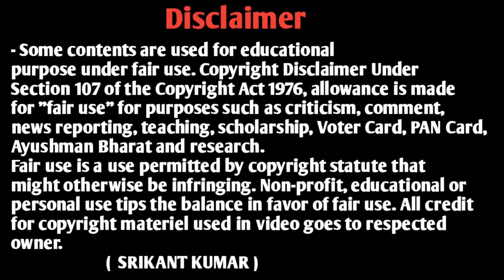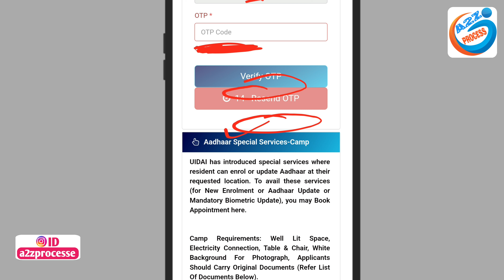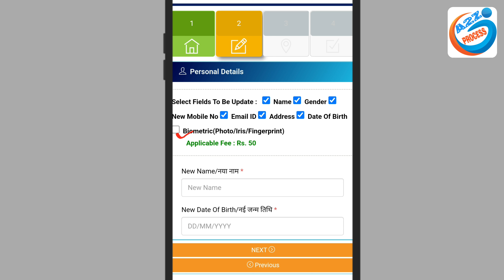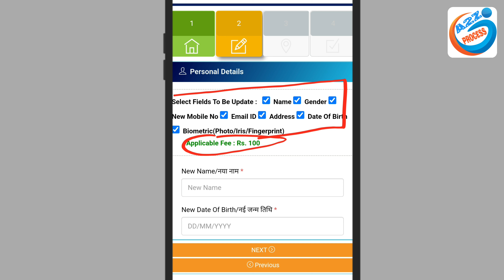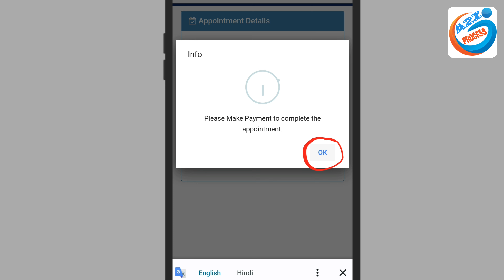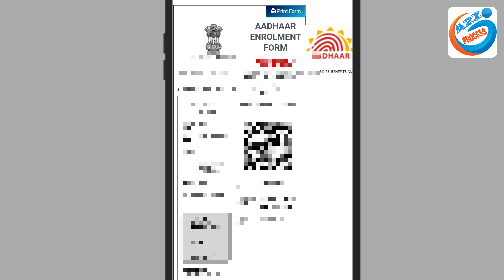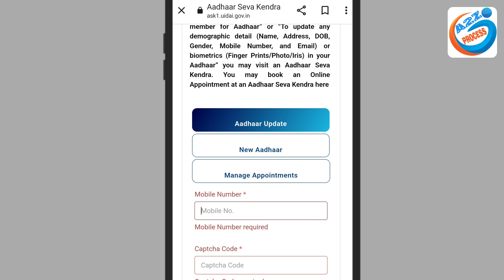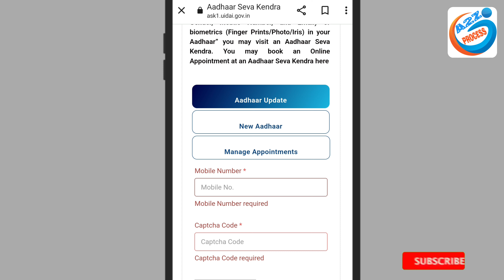Bina Aadhar OTP Ke Aadhar Correction Kaise Kare | How To Correction Aadhar Card Online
Video About-
Dosto is video me bataen hai Bina Aadhar OTP ke Aadhar card me name date of birth address photo gender email ID mobile number Kaise update Kare is video me complete bataya Gaya

👇Topics Covered This Video👇
correction aadhar card
how to change address in aadhar card online
aadhar card correction 2023
aadhar card correction limit
aadhar name correction online
aadhaar card correction online
without OTP Aadhar correction
without mobile number link Aadhar update

owner.
                         (  SRIKANT KUMAR )